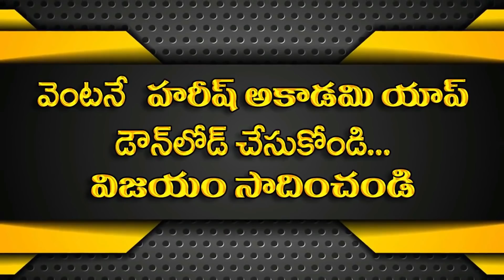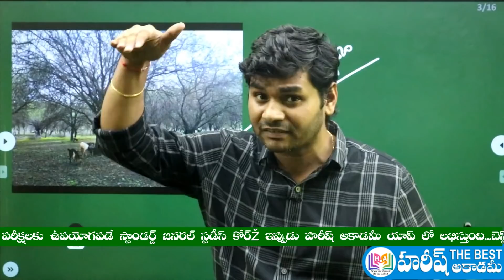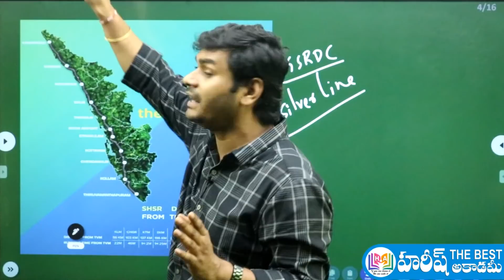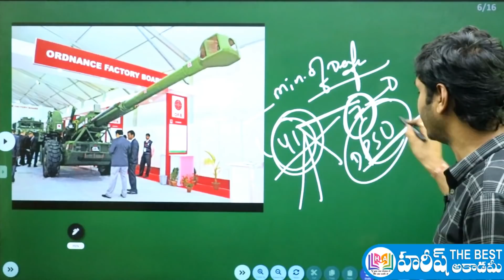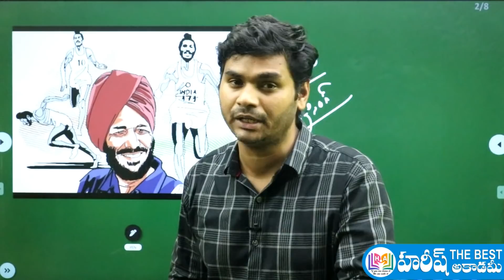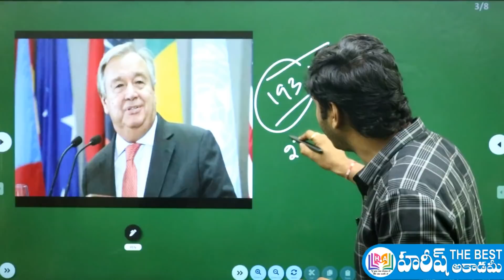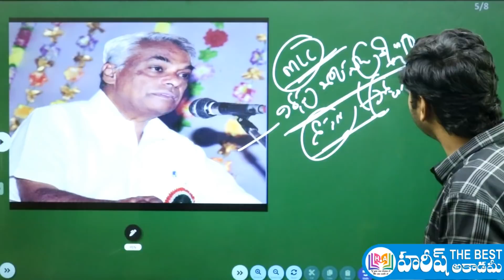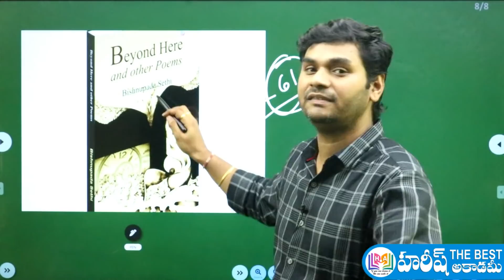Daily Current Affairs in Telugu | 19 June 2021 | Hareesh Academy | APPSC | TSPSC | Group2 | SI-PC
19 June 2021 Current Affairs in telugu
Telugu Current Affairs 19 June 2021
June 19, 2021 CURRENT AFFAIRS in telugu
19 June CURRENT AFFAIRS IN TELUGU
current affairs 2021 in telugu june month
జూన్ కరెంట్ అఫైర్స్
GK QUIZ
2021 CURRENT AFFAIRS

AP NEWS
TS NEWS